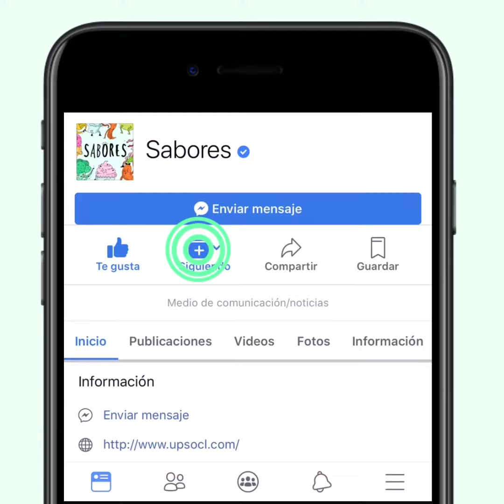¿Cansado y con ganas de pizza? ¡No amases y tira todo a la juguera!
Pizza en juguera

Ingredientes:
-1 1/2 taza de leche
-1 huevo
-1 cucharada de sal
-3 cucharadas de azúcar
-1 cucharada de polvo para hornear
-2 tazas de harina
-2 cucharadas de Mantequilla
-250g de tocino
-1 pizca de pimienta
-1 taza de salsa pomodoro
-1 taza queso mozzarella
-1/2 cebolla blanca
-1 cucharada de orégano

Preparación:
1.Armamos en la licuadora la masa para la pizza.
2.La vertimos sobre un molde previamente aceitado y horneamos por 30 min a 180°c
3.En un sartén freímos el tocino.
4.Ensamblamos la pizza y horneamos por 12 min mas.